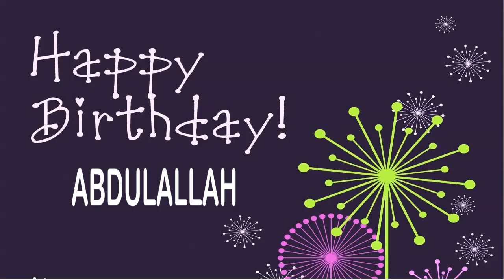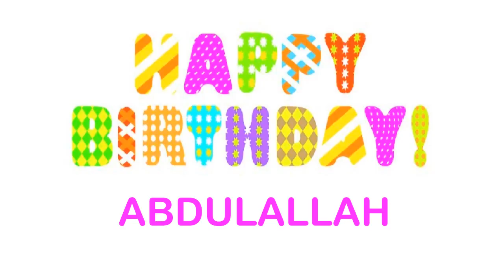Abdulallah Wishes & Mensajes